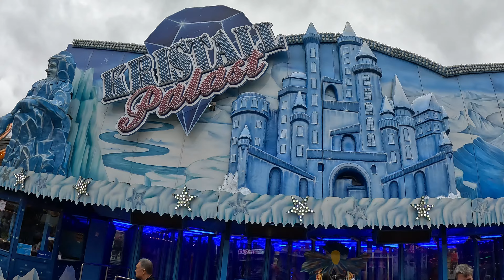Rheinkirmes Düsseldorf, XXXXL-Rundgang Teil 1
Die beste Kirmes Deutschlands wurde von uns besucht und was in drei Tagen aufgenommen wurde, passt nicht in ein Video. Daher gibt es mehrere Teile, hier ist der erste Teil unseres XXXXL-Rundgangs.
Viel Spaß

Paypal-Unterstützung für noch mehr Kontent und noch mehr Touren. Wir sagen Danke

Wir danken  Jörg von DCW Jingles für die gute Zusammenarbeit.

Meine Kameras
DJI Pocket 2 Creator Bundle      Handkamera für Rundgänge
Canon XA40 4k-Camcorder        Stativkamera mit 20-fach optischem Zoom
Rollei Actioncam 10S Plus          Im Gehäuse für sehr nasse Aufnahmen
Apple Iphone 12 Pro Max            Wenn es mal schnell gehen muss.
GoPro Hero11 Black                     Onrides

Videobearbeitung
Movavi Video Editor Plus 2022
CapCut